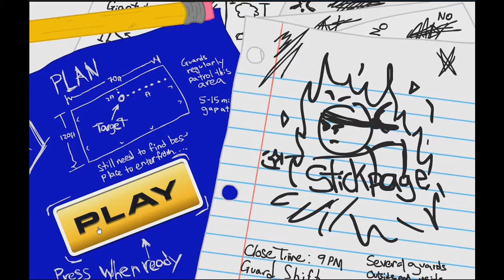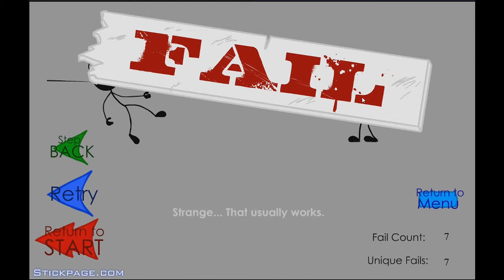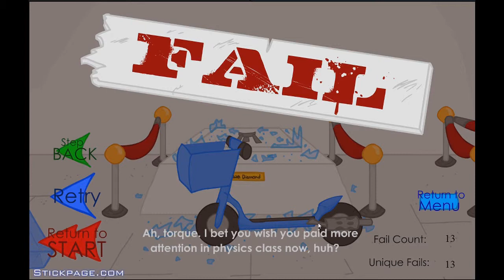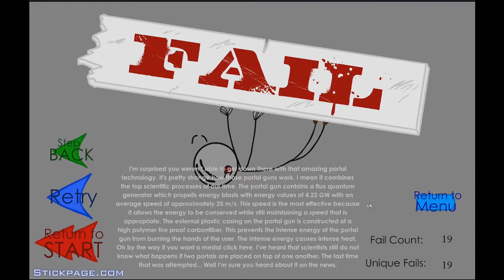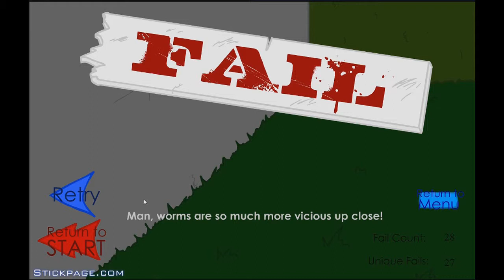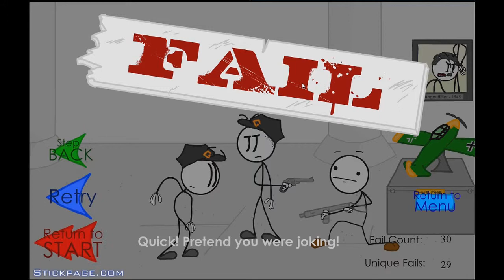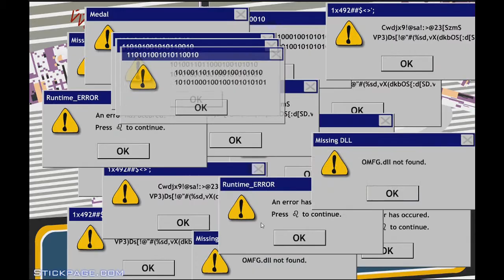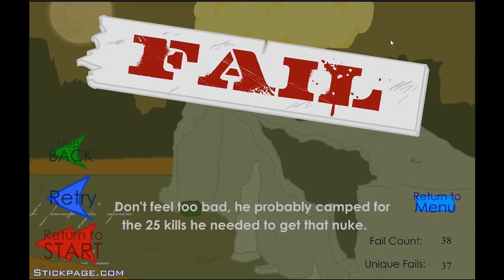Stealing The Diamond - What Does This Button Do?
We've successfully Escaped the Prison; now it's time to make some cash by Stealing the Diamond!